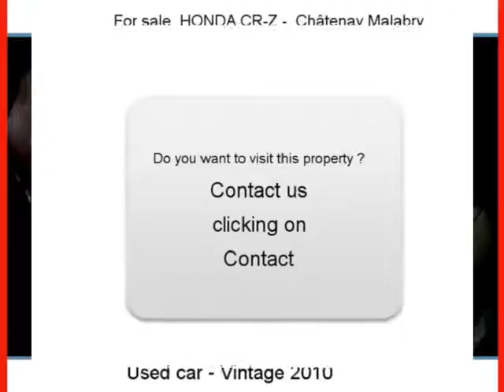Sale one HONDA CR-Z Châtenay Malabry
For sale at  Châtenay Malabry  Used car HONDA CR-Z of 19500 Km.
used motors Autoenvideo : Sale one HONDA CR-Z  Châtenay Malabry  Hauts-de-Seine